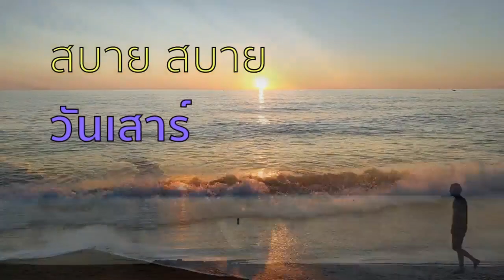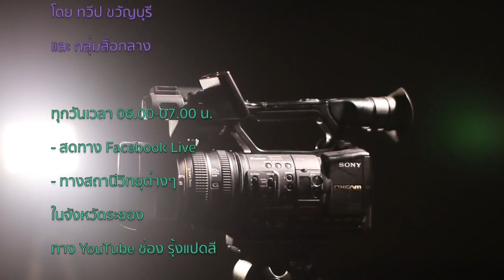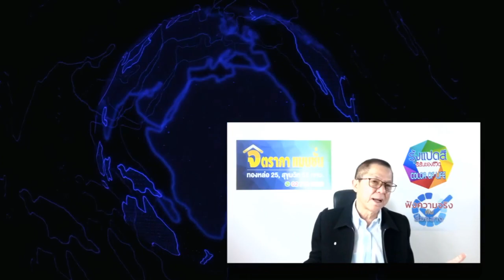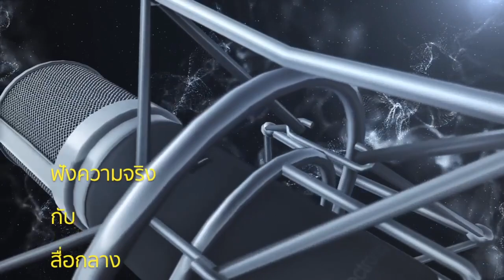เรื่องดีๆ ที่อยากเล่า เสาร์สบาย ๆ | 14 พ.ค.65 | รุ้งแปดสี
รวมเรื่องดีๆ มาเล่า ทุกวันเสาร์ สบายๆ
รายการวิทยุจากกลุ่มสื่อกลาง ปีที่ ๔๐